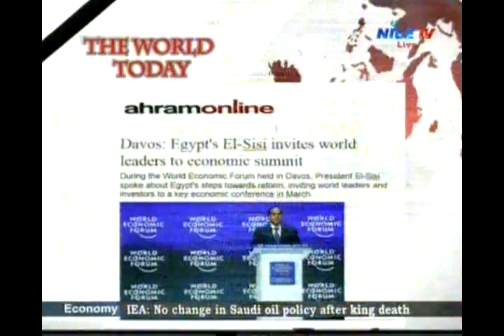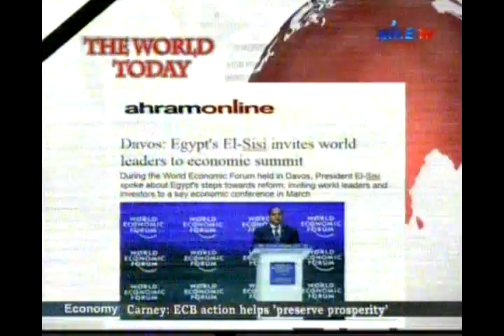World Today 23 1 2015 1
برنامج يومى يذاع الساعة 4.30 م و مدته 30 ق